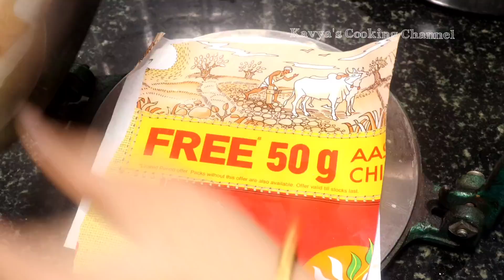ಈ ರೀತಿ ನಿಪ್ಪಟ್ಟು ಮಾಡಿದ್ರೆ 1ತಿಂಗಳಾದ್ರೂ ಮೆತ್ತಗಾಗಲ್ಲ ಗರಿಗರಿಯಾಗಿ ಇರುತ್ತೆ Crispy Traditional Nippattu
Glad you found my videos on YouTube.. If you are new to my channel a big hug to you and welcome to the family "Kavya's cooking channel"...

Happy cooking...
KAVYA